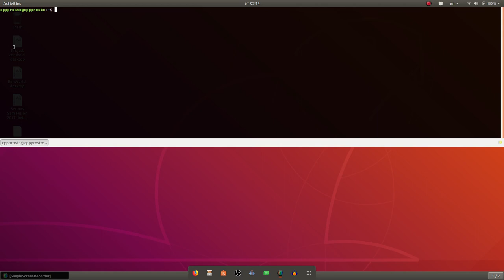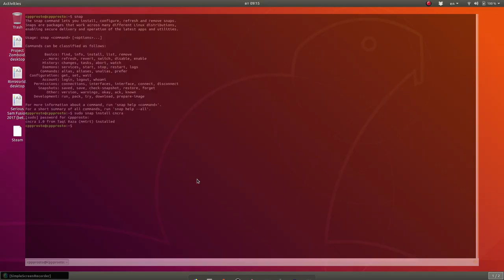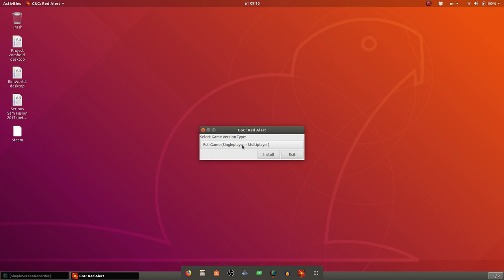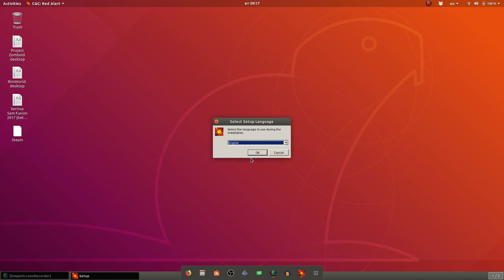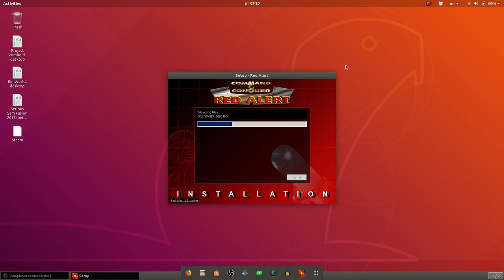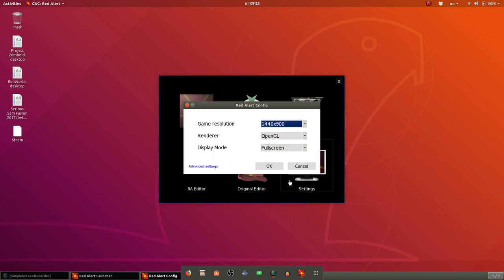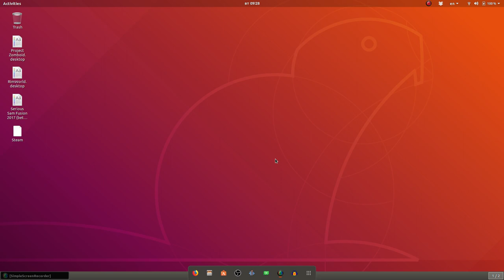Игры в линукс. Во что поиграть? Устанавливаю и играю. C&C: Red Alert.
Ubuntu. Во что поиграть? Устанавливаю и играю. C&C: Red Alert.